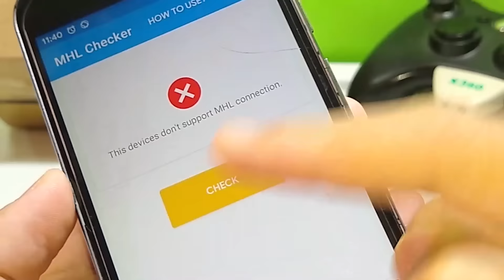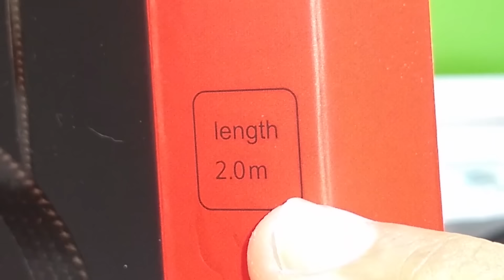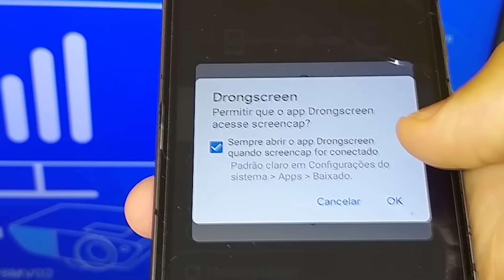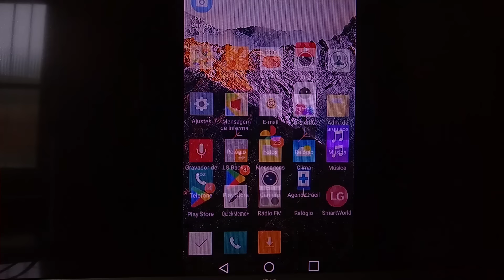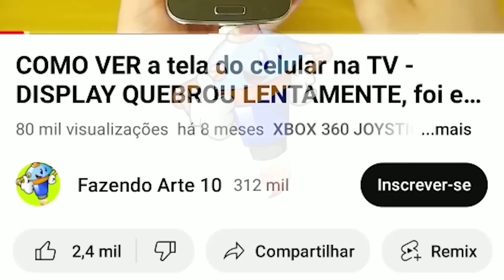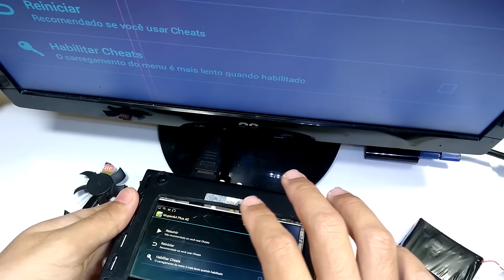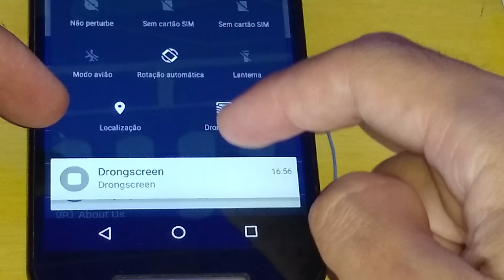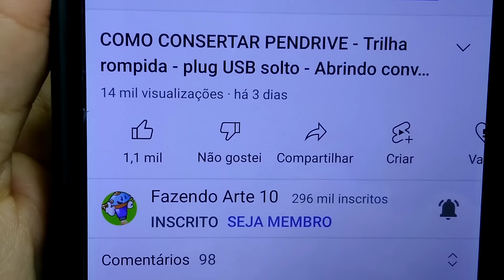CABO LD29 PARA ESPELHAR A TELA DE QUALQUER CELULAR NA TV HDMI FUNCIONA LEGAL?COMPRAMOS PARA TESTAR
Nesse vídeo mostramos como conectar qualquer celular na TV por cabo. Utilizamos o conversor ld29, onde precisamos instalar o aplicativo específico para poder espelhar a tela do smartphone na TV. Realmente gostei muito da qualidade da imagem nos testes que fizemos, porém em celulares mais antigos tipo o moto G4 play e o LG K10, a imagem ficou com muito delay atraso. Já no teste utilizando o celular moto G6, o delay foi mínimo mas existe, diferente do celular Sony Xperia S que possui a conexão micro HDMI na placa, nesse aparelho que a conexão vai direto para o HDMI e não precisa de aplicativo para espelhar a tela na TV por cabo, aí sim temos uma conexão instantânea sem praticamente nenhum delay entre a tela do celular e a TV.Para funcionar o cabo LD 29 precisa ser ligado a um carregador USB, e uma observação que percebia que o aparelho esquenta muito, talvez isso ajude a piorar mais ainda o delay.Logo mais vou fazer outros testes com o cabo Ld29, inclusive tentar fazer uma TV Box TV smart com ele, porém de um modo geral achei o cabo muito interessante.Ficam aí as dicas do canal fazendo arte 10.

👍✅COMO ESPELHAR A TELA DO CELULAR NA TV DE TUBO AV RCA? FUNCIONA BEM COM CABO LD29 E CONVERSOR HDMI AV👍✅

LINK DA LOJA ALIEXPRESS CABO LD29 MESMO MOSTRADO NO VIDEO*

CABO LD39 E OUTRAS SUGESTÕES PARA ESPELHAR CELULAR NA TV*

👍✅Como fazer TV box caseira com celular android na carcaça do modem  + Dicas para ligar celular na TV👍✅

📱💻PLAYLIST PC - trocar processador - Instalar SSD - Upgrade - memória ram - notebooks e pcs com defeito - Dicas e soluções📱💻

ATENÇÃO!